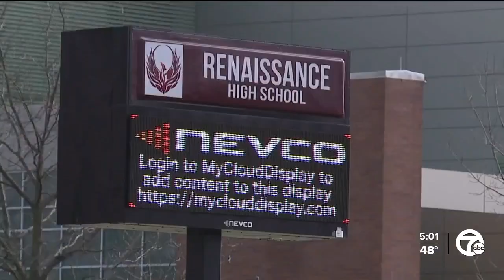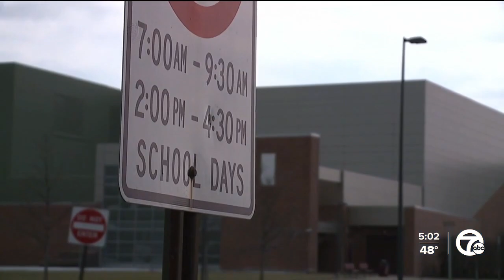Police investigating after multiple Michigan schools receive spoof threat call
The Detroit Bureau of Alcohol, Tobacco, Firearms and Explosives is investigating after multiple schools across the state received swatting calls.